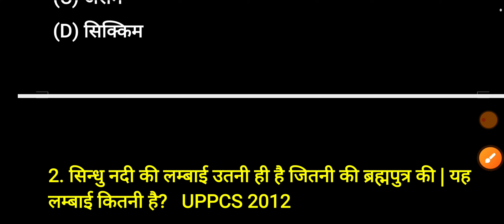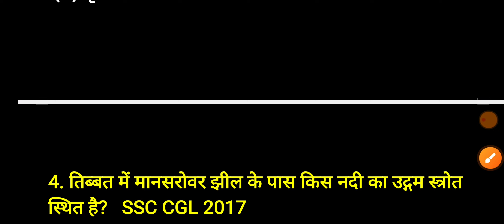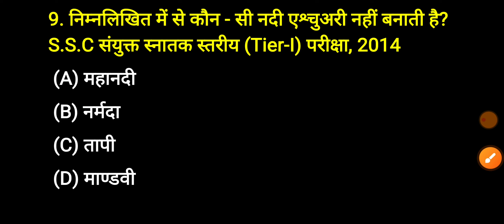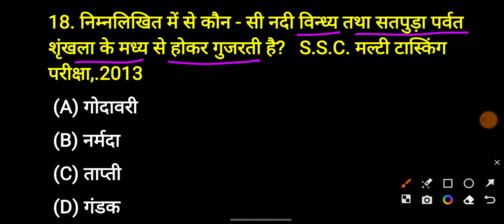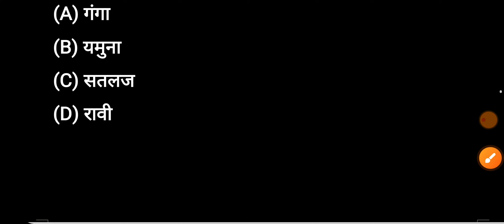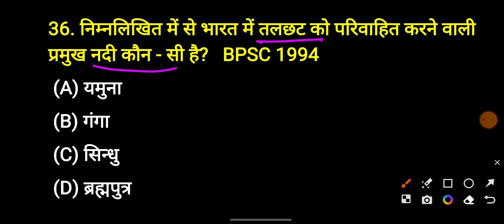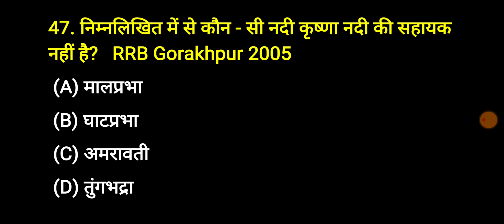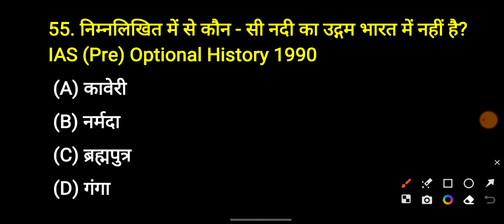Rivers of india | भारत की मुख्य नदियाँ | Geography of India | Top 56 Questions answer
महत्वपूर्ण वीडियो :-

Channel keyboard :-
Public carrier
Vinod sharma g
Public Carrier